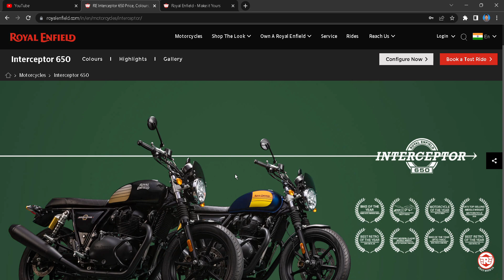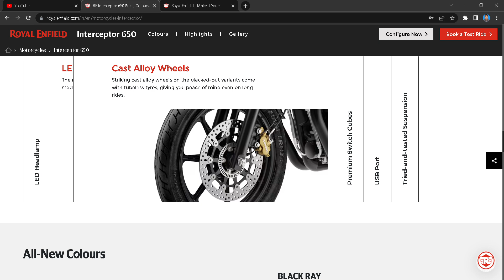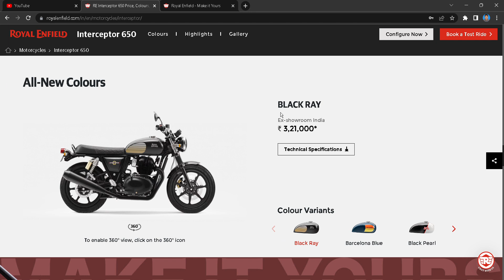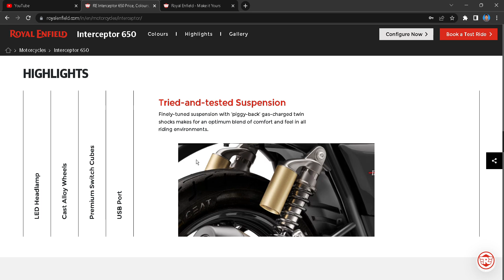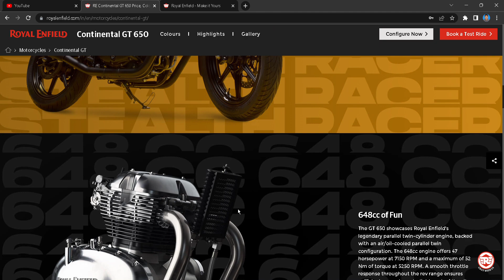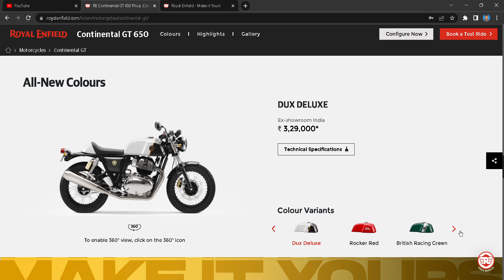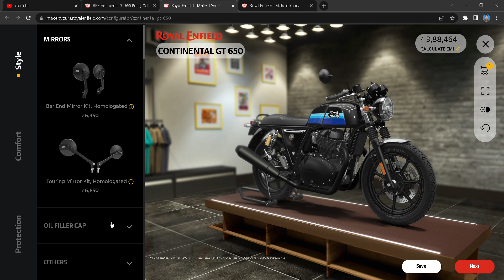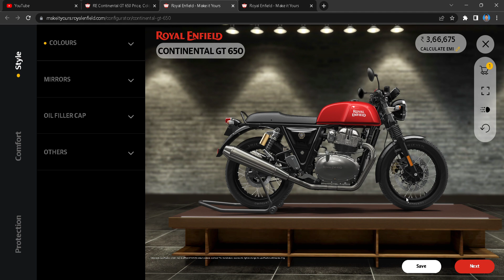RE Interceptor 650 GT 650 | new colors and alloy wheels | price details 2023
MUST buy essentials:
camera media:
1. gopro 11
2. gopro battery charger
3. gopro media mod
4. insta 360 x2
5. MAONO AU-400 Lavalier Auxiliary Omnidirectional Microphone (Black)
6. ulanzi gopro 8 protective case
protective gears:
1. ORAZO Men's Picus -VWR Bike Riding Biker Boots
2. Raida Rover Motorcycle Riding Pant
3. Rynox Tornado Pro 4 Riding Jacket
4. Royal Enfield Urban Hustler (Rover V3) Riding Gloves Black
5. Axor Apex Venomous Black Blue Helmet-M Vega Axor Apex Venomous Black Blue Helmet
6. balaclava for men
7. Raida CoolSkin Balaclava
8.Parani M10 Motorcycle Wired On Ear Intercom With Mic
Bike accessories:
1. Royal Piston Led Mini Drive Fog Light 2 in 1 White and Yellow Powerful Fog Light (Original hjg) 40W
2. BOBO BM4 Jaw-Grip Waterproof Bike Mobile Phone Holder Mount, Ideal for Maps and GPS Navigation (Black)
survival kit:
1.Tripole Hydration Backpacks 3 litres for Cycling and Trail Running
2. carbanado hydration bladder 2.5 litres
3.TriPole Walker 65 Litre Internal Frame Rucksack
4.Egab Picnic Camping Portable Polyester Tent